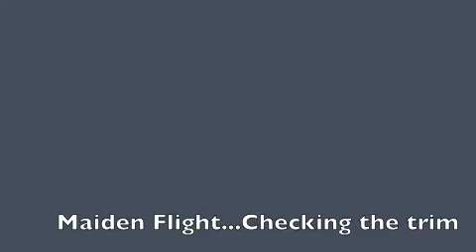Mikes P-47 Thunderbolt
Parkzone p47 thunderbolt maiden flight. setting trims